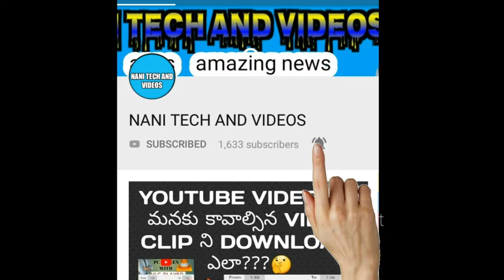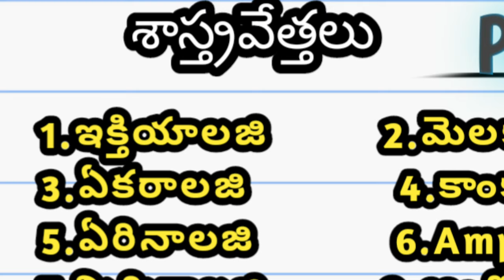LEAVE NO STONE UNTURNED idioms and phrases nani idioms classes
Leave no stone unturned: To try every possible way.
Origin
This phrase in its present form originated in the mid 1500s. It is from an ancient Greek legend about a general who buried his large treasure after being defeated. Those searching for the treasure consulted the Oracle of Delphi, who advised them to look under every stone.
EXPLANATION: When you try every possible way to achieve something, you are leaving no stone unturned.
EXAMPLE: The student left no stone unturned to achieve 90% marks in the final examination.